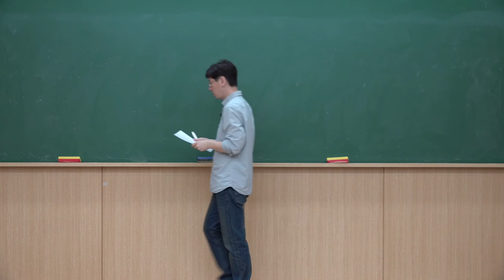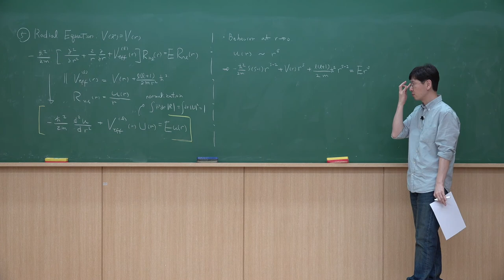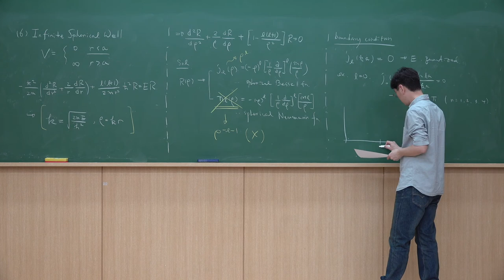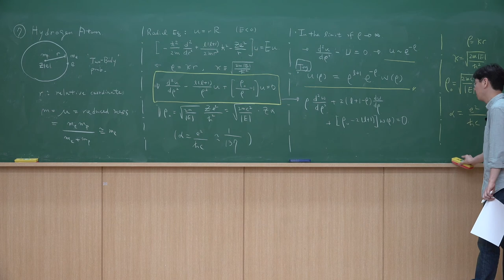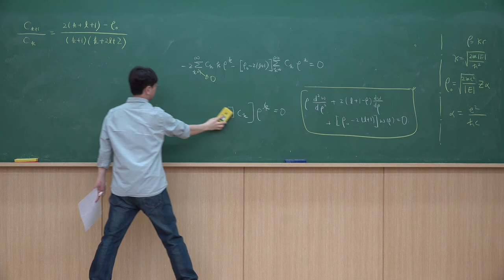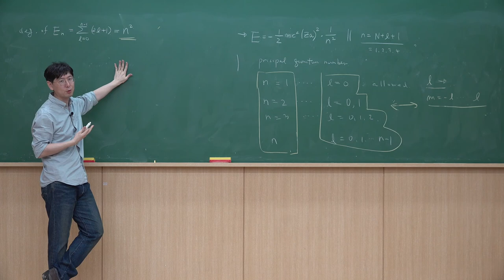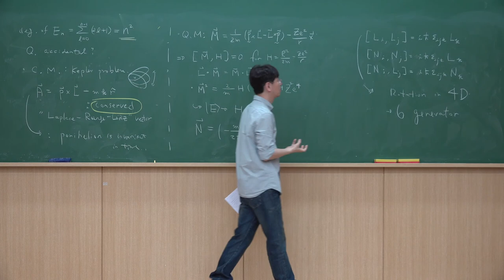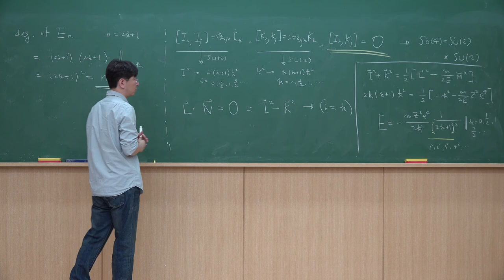대학원 양자역학 I - 제25강: A Radial Schrödinger Equation, The Coulomb Potential, SO(4)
GIST 물리-광과학과 대학원 현대양자물리I 2020년 봄학기 온라인 강의 자료입니다. 노트
Lecture 25: A Radial Schrödinger Equation, The Coulomb Potential, SO(4)
Reference: Sakurai&Napolitano (3.7,4.1)